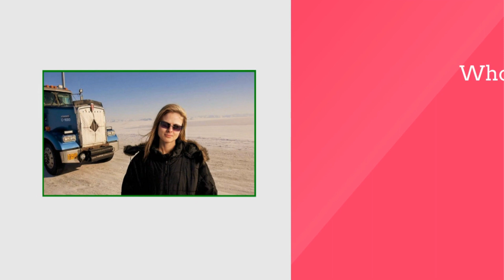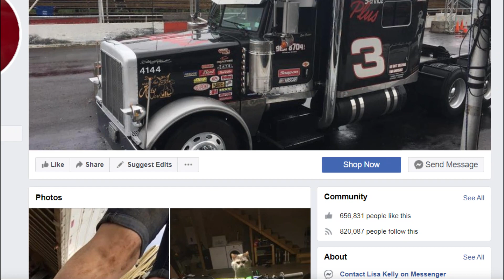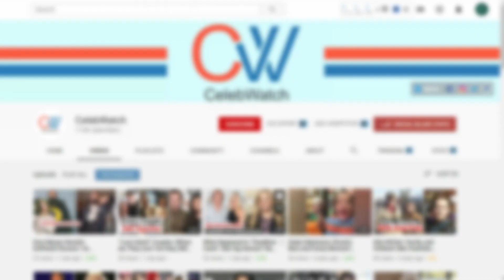Who is Lisa Kelly Husband? Her Net Worth in 2020, Husband and Early Life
Is Lisa kelly still married? Who is her husband traves kelly? Where is Lisa Kelly now in 2020? Lisa Kelly’s net worth. Lisa Kelly Instagram, Facebook, and Twitter. What is Lisa kelly doing now? Lisa Kelly from ice road truckers

The transformation from a tomboy to a professional trucker is what amazes the media. Lisa Kelly is the first female trucker of the Ice Road Trucker. With the appearance in the Ice Road Trucker, an American reality series, she has collected many fans and followers.
Stay with us and get more information on Lisa Kelly's career, husband, kids, and net worth.
Who is Lisa Kelly?
Lisa Kelly, the popular female trucker, was born on the 8th of December. 1980 in Grand Rapids, Michigan, the United States of America. As of now, she is 39 years old and belongs to the Sagittarius zodiac group. She belongs to the American nationality and is from the White-American ethnicity.
Family, Childhood and Early Life
Although Lisa Kelly was born in Grand Rapids, Michigan, her family moved to a mini-farm located in Sterling, Alaska. She was only six years old when her family moved to Alaska. However, she again returned to Grand Rapids for her college. She then went to Cornerstone University. But, she realized that it was not for her. So, she dropped out after one semester.
Why is Lisa Kelly famous?
In the beginning, Lisa Kelly first started through a van. Later, she gained sufficient expertise in the driving filed and then moved to the large vans. With this, her driving experience started to increase, and she also acquired an opportunity to hail the masses on the Dalton Freeway. Then, she came to the news that the TV sequence aired on Historical Past Channel wanted a female trucker, she applied for it. She finally got accepted for season three of the series. Until the season 5 of the show, she was the only female trucker in the show. However, she took a break in season six of the show. The break was due to her private causes.you
Ice road Truckers trace the lives through the monumental rigs of the drivers as they check they place their ability to check the opposition to the icy roads of Alaska and far-flung areas, which are tough. With the willpower they have, they also take the masses to the estimated location safely, and the time they take is extraordinary.
Moreover, she also appeared in the Ic Road Truckers: Deadliest Roads trucking in the Himalayas in India. She also drove to Peru and Bolivia.
Who is Lisa Kelly married to? Meet her husband
When it comes to her married life and relationship, Lisa Kelly is a married woman. She has been married to Traves Kelly, who is an Aleut Native Alaskan. Traves is a mud bike fanatic. They got married in the year 2008. As of now, this couple lives in Wasilla, Alaska, the United States of America. Although they have been married for a long time, they do not have any kids yet. They have a happy married life and are living in quite a good relationship.

Even if they do not have any kids, the couple has many pets in their House. They have three horses, among which one os a miniature whose name is Rocky. Also, they have canines and cats too. She also has a pet companion In her truck. The name of her pet companion is Rampur Jackson.
Net worth
As of now, the net worth of Lisa Kelly is already in the millions. In the year 2018, her net worth was around $500 thousand. However, she has earned much these days and has collected around $1 million. Still is among one of the least paid TV actresses.
As the truckers are a male-dominated professional, it was hard for her to survive in the beginning. But, she stayed strong and kept following her interest and profession. It is estimated that the average salary of Ice Road Truckers is between $20,000 to $80,000 per season. Hence, people believe that she earns in the same range too.